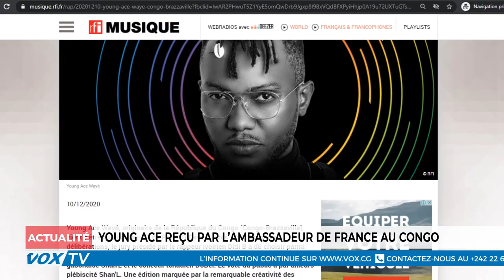Young Ace reçu par l'ambassadeur de France au Congo